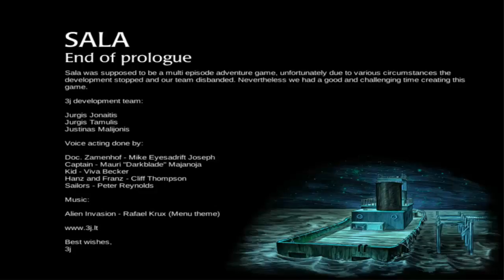Sala (Flash Game) - Full Game [Prologue] HD Walkthrough - No Commentary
For a flash game, this game is a masterpiece. Unfortunately after the prologue, the developers decided to discontinue its development. I hope they'll reconsider one day!

Description: Sala is the intriguing story game in which you play doctor Zamenhof who is on a mission to save his sick fiancé Elena. In this point and click game; discover mysterious and interact with object to save your beloved Elena form her deadly sickness.

The story that you embark on only gets stranger when your small tug boat is forced to stop on a distant island. You must quickly solve the mysteries you are faced with and solve riddles to progress through the game. The sea only separates lovers but don’t let this stop you on your journey. Good luck!

Features:
- An awesome point-and-click game to solve puzzles and mysteries
- About 30 minutes gameplay
- Marvelous voice actors
- A good mix of arts to create stunning graphics

Release Dates - June 2018 (unconfirmed)
Genre - Adventure, Point-and-Click (Flash Game)
Platforms - Windows, iOS
Developer - 3j (Jurgis Jonaitis, Jurgis Tamulis, Justinas Malijonis)
Publisher - 3j (Jurgis Jonaitis, Jurgis Tamulis, Justinas Malijonis)